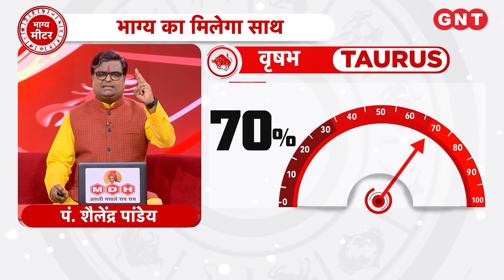Aaj Ka Vrishabh Rashifal 12 मार्च 2024: थोड़ी व्यस्तता बढ़ी रहेगी | Taurus Horoscope Today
Aaj Ka Rashifal Vrishabh Rashi 12 मार्च 2024: वृषभ राशि के जातकों का ज्योतिष के अनुसार थोड़ी व्यस्तता बढ़ी रहेगी.काम के नये अवसर मिलेंगे. आर्थिक लाभ के योग बन रहे हैं.  धन का दान करें. आज शुभ रंग नारंगी है.